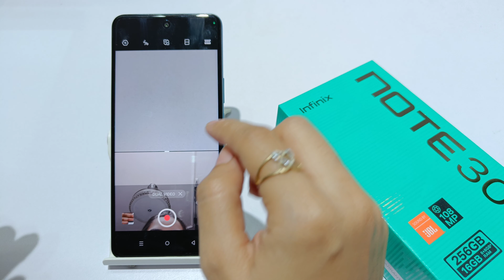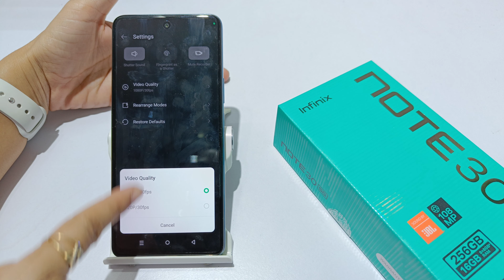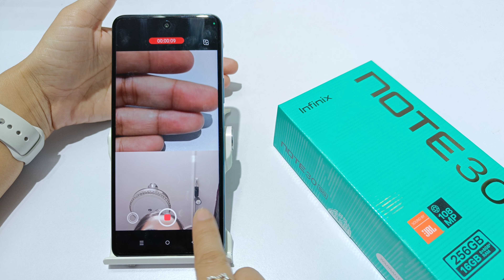How to set dual view video in infinix note 30 5G , 30 pro | dual view video kaise use kare